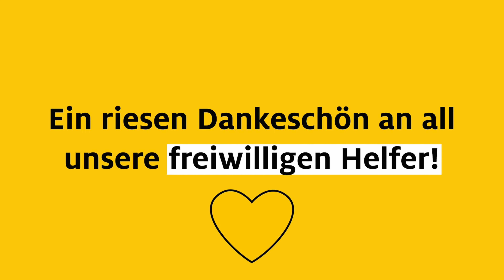Tag des Ehrenamtes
Der Internationale Tag des Ehrenamtes am 5. Dezember ist ein willkommener Anlass DANKE zu sagen. Weiterhin viel Spaß und Energie allen Engagierten für ihre Vorhaben!💛